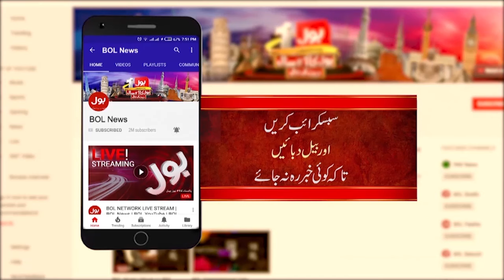Chief Justice in Action | Supreme Court Today News | Interference with the judiciary?| Breaking News